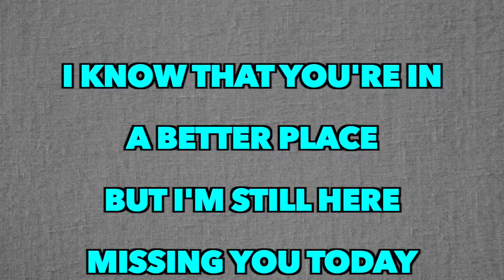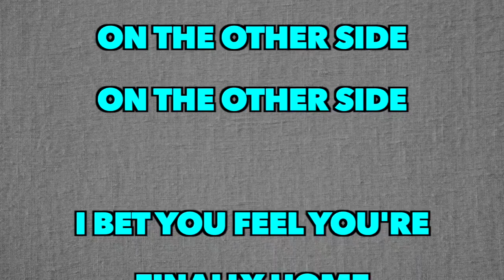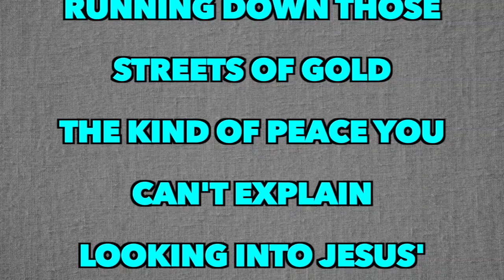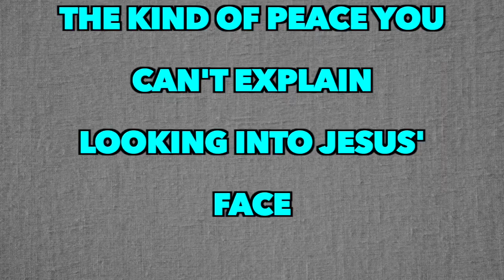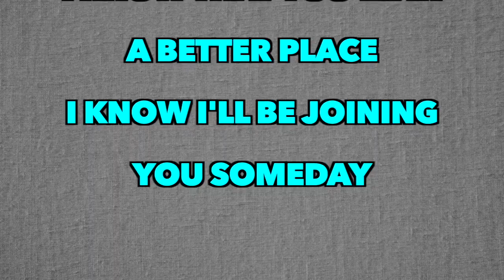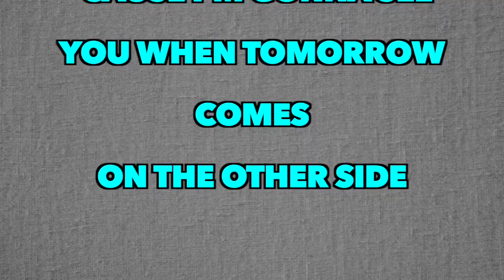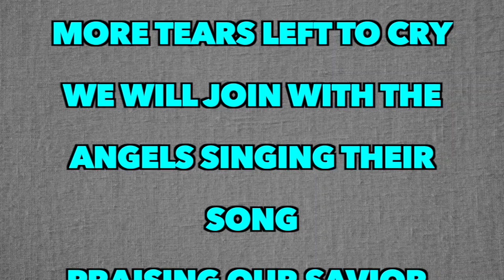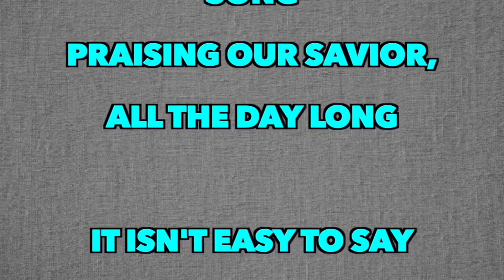Colton Dixon - The Other Side [Full Song Lyrics]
Everybody's dressed in black
The preacher's saying life goes too fast
The memories have turned to tears
Thinking back on all the years

I know that you're in a better place
But I'm still here missing you today

It isn't easy to say goodbye
But I know it's only for a little while
Run up ahead and I will catch up
'Cause I'm gonna see you when tomorrow comes

I bet you feel you're finally home
Running down those streets of gold
The kind of peace you can't explain
Looking into Jesus' face

I know I'll be joining you someday

Where there are no more goodbyes
No more pain, no more tears left to cry
We will join with the angels singing their song
Praising our savior, all the day long